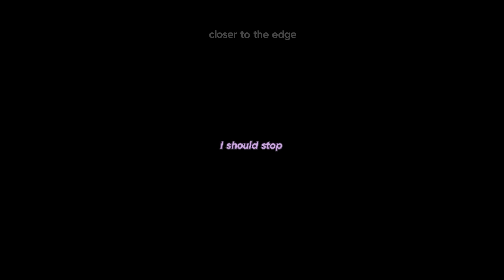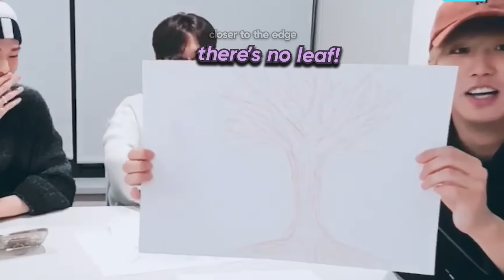a chaotic line of Stray Kids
when Hyunjin, Lee Know, and Jisung are in one room please, first of all, save Hyunjin